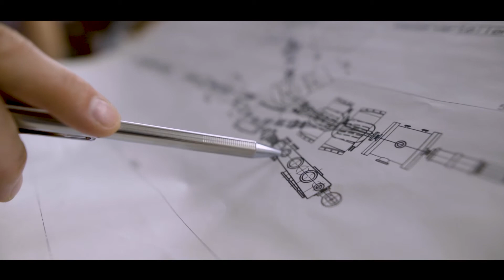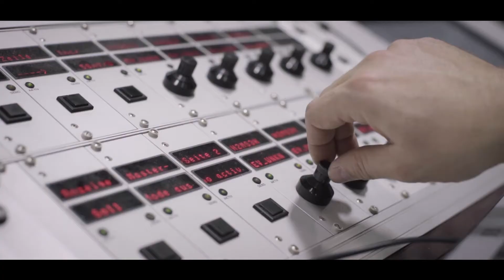FAIR - The Universe in the Lab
In Darmstadt the world-wide unique particle accelerator facility FAIR is under construction. The Facility for Antiproton and Ion Research (FAIR) will be one of the largest and most complex accelerator facilities in the world. The centrepiece of the facility is a ring accelerator with a circumference of 1,100 meters. Around 3,000 scientists from all over the world will be able to conduct top-level research at FAIR. Their outstanding experiments will generate new fundamental insights into the structure of matter and the evolution of the universe.